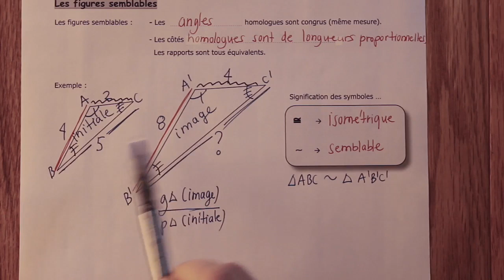Les figures semblables